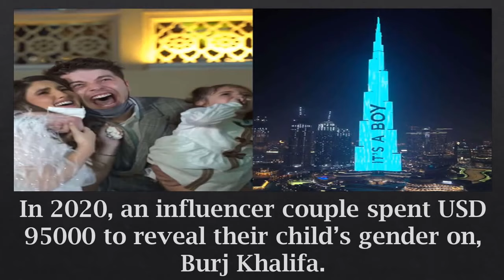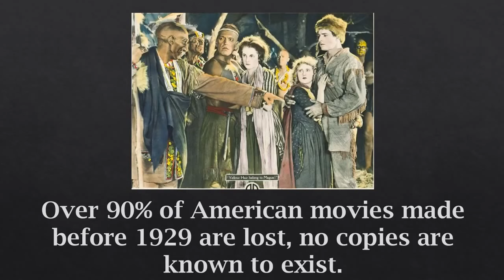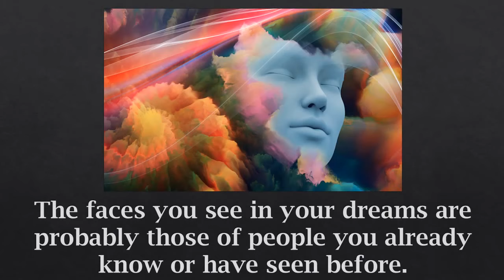#5 Unknown Facts | Psychological Facts | Did you know | Amazing Facts | Random facts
Sucking Nipples was gesture of _________
Scientists have developed a new microparticle filled with Oxygen that can be injected into the blood stream, so we can live without breathing.
Until 1896, India was the only source of diamonds in the world.
Sucking nipples was a gesture of submission in Ancient Ireland.
Tap water in Canada is held to a higher health standard than bottled water.
Child beauty pageants are illegal in France. And punishable with up to 2 years in prison.

In 2020, an influencer couple spent USD 95000 to reveal their child’s gender on, Burj Khalifa.

Physical touch makes you healthier and reduces stress , boost the immune system.
This is not a photograph, it’s a pencil drawing sketched by Keegan Hall and it took him 250 hours to make it in perfection.
The World’s first speeding ticket was issued in 1902.
Philips employee could work from their home if they couldn’t find any spot for parking their car on a specific day.

George Washington died in 1799 because his doctors choose bloodletting treatment, in order to cure his soar throat which drained approx. 40% of his blood.

Over 90% of American movies made before 1929 are lost, no copies are known to exist.
Holding hands with someone you love can alleviate physical pain as well as stress and fear.
We are born with only two fears: the fear of falling and the fear of loud sound.
In Taiwan, when someone dies, their family members burn fake money so they don’t face any problem of money in heaven.
An Olive tree can live up to 1500 years.
Indonesia is the largest archipelago in the world. There are total number of 17,508 islands, only around 6000 is inhabited by people.
Tijuana, worlds most dangerous city, with 134 homicides per 100K people.
Hollywood star Chris Hemsworth who plays the role of Thor in Avenger, is a huge fan of India. He also named his daughter ‘India’.
UAE generates $35 Billion from fines every year from citizen who breaks the traffic rules. That’s 9% of their total GDP.
The avg. vagina is 3-4 inches long but can expand by 2 times when sexually aroused. It’s an optimistic organ.
Only 8% of world’s currency is physical money the rest only exists on computer.
Acoustic kitty project, initiated by CIA, worth $20 Million was intended to use cats to spy on Kremlin and Soviet embassies.
Cheese is the most stolen food in the world.
Scotland becomes the first UK nation to ban smacking children’s under 16 neither teacher’s nor parents can beat up their children now.
The faces you see in your dreams are probably those of people you already know or have seen before.
13 young men killed themselves because Princess Qajar, a symbol of beauty in Persia rejected them.
Visualization is the best method to program your subconscious.
ExoFacts,